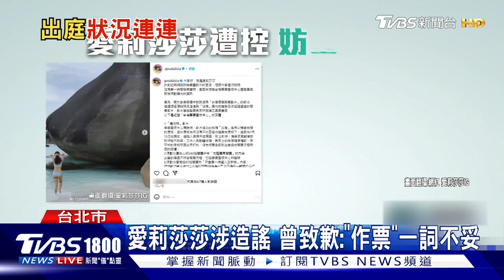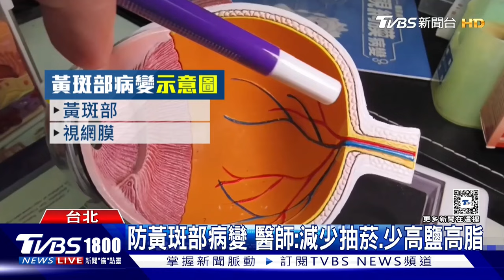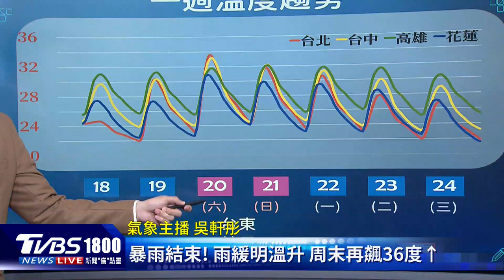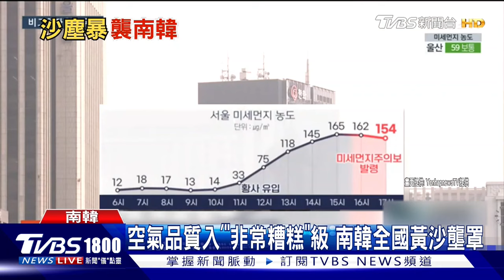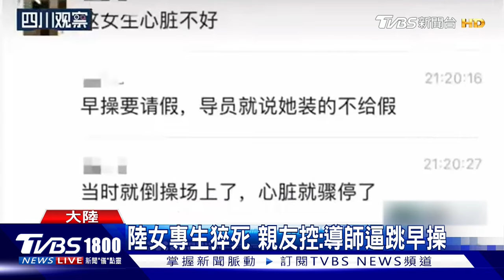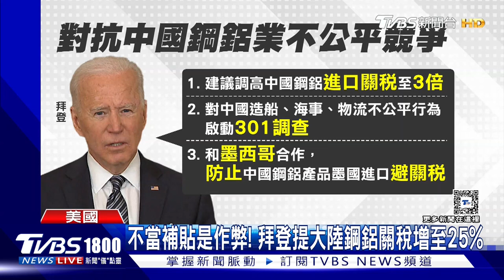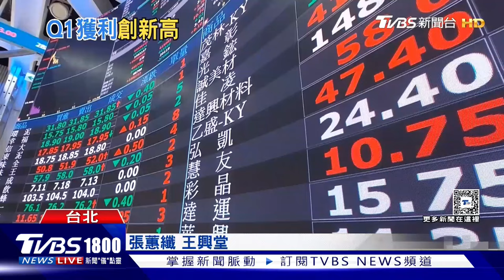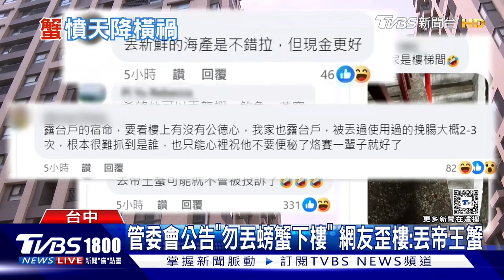以色列準備還手? 伊朗大閱兵 優於預期!台積電Q1大賺2254.9億20240418｜1800新聞儀點靈完整版｜TVBS新聞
伊朗在攻擊以色列本土後，周三高調舉行閱兵，彷彿一場勝利大遊行。英國外相透露，以色列已經決定還手，只是以什麼型態報復，還不明朗。卡達媒體今天報導指出，美國將和以色列談條件，以批准進攻拉法，來換取以色列不對伊朗動手。台積電週四公布第一季財報，釋出正面消息! 合併營收約新台幣5926.4億元，每股盈餘為新台幣8.7元，創下同期期高，不過針對全年半導體展望，從成長20%下修到10%，外界關注，台積電法說會後，接下來台股表現，分析師則說明，目前有利多出盡味道，但關鍵還是要看美股。